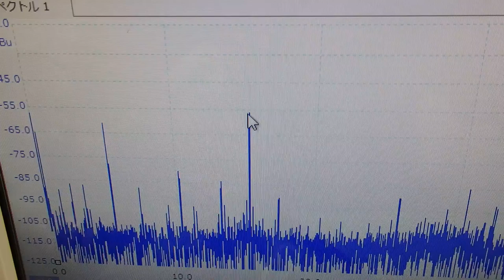‹液循環システム›による超音波の非線形制御技術 ultrasonic-labo